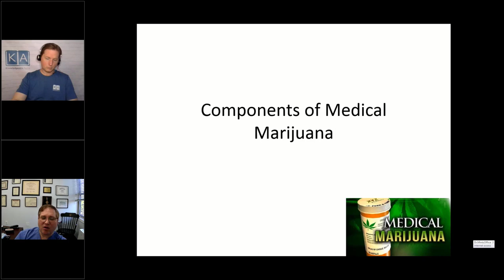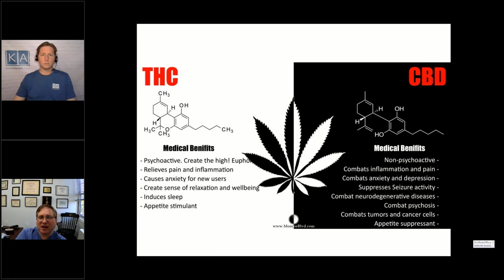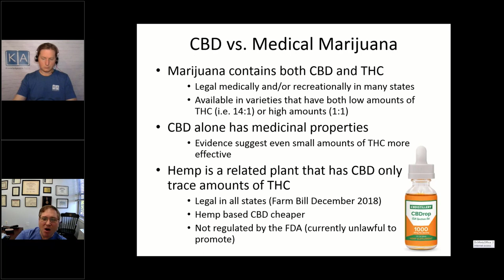Medical Marijuana and CBD Explained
0:19 - THC and CBD what they do
0;50 - Difference between CBD and Medical Marijuana
1:27 - Hemp explained

After serving as full time faculty for twenty years at The George Washington University Medical Center in Washington, DC; Matthew L. Mintz, MD, left academics in July, 2017 to start a private Internal Medicine and Primary Care practice in Bethesda, MD.  During his tenure at GW, Dr. Mintz directed numerous courses including GW’s Primary Care Clerkship GW’s clinical skills course, both for over a decade. In the fall of 2013, Dr. Mintz was directed by the Dean to take charge of GW’s 4 year curricular revision, serving as Assistant Dean for Pre-Clinical Education.  Dr. Mintz has won numerous teaching awards including the GW School of Medicine’s Distinguished Teacher Award and the American College of Physicians- DC Chapter’s Sol Katz Teaching Award. Dr. Mintz was also clinically active at GW, serving as director of and seeing patient in GW’s Premier Access Program. Dr. Mintz has been consistently named one of Washingtonian Magazine’s Top Docs since 2012.

Dr. Mintz is a Fellow in the American College of Physicians and has been a principal investigator for several research projects related to asthma, diabetes and smoking cessation, as well as several studies regarding medical student education.  Dr. Mintz has published in peer reviewed journals on topics including asthma, diabetes, dyslipidemia, and medical education. He is author of the book “Disorders of the Respiratory Tract: Common Challenges in Primary Care” published by Human Press, Inc.

Dr. Mintz is currently a solo practitioner in Bethesda, Maryland.  In addition to concierge services he offers to his patients, he one of the few physicians who certifies patients in both the State of Maryland and the District of Columbia for medical cannabis as part of his regular practice. Dr. Mintz is an expert in CBD and medical cannabis, and is author of the book, “Medical Marijuana and CBD: A Physician’s Guide for Patients.”

Dr. Mintz received a Bachelor of Arts degree from the University of Chicago and a medical degree from the George Washington University School of Medicine, where he also completed a residency in internal medicine and was chief medical resident. He received a Master Teacher’s certificate from the George Washington University Graduate School of Education and Human Development.